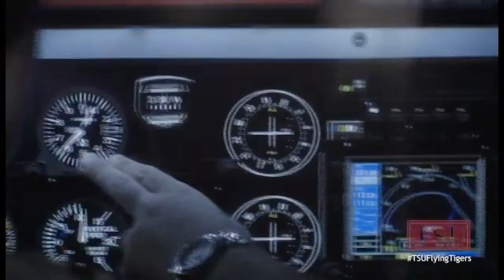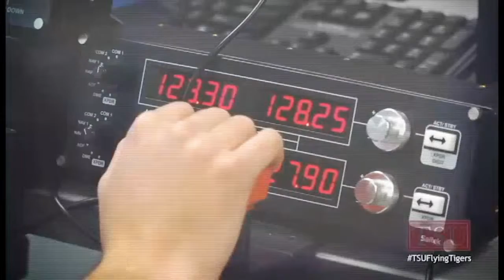TSU Volleyball vs. Texas A&M-Corpus Christi